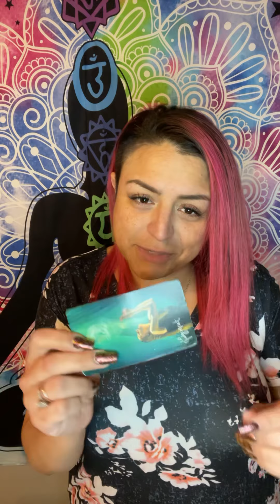Cancer Pt 1- Independent but Wanting 10 of Cups Partnership